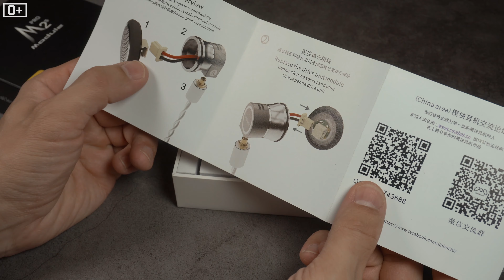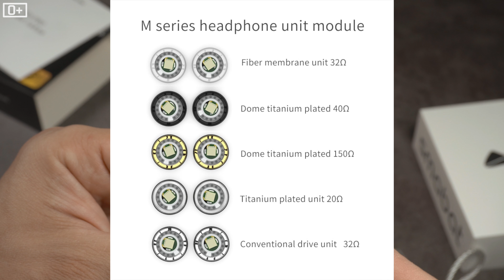🎧 Smabat M2s Pro модульные Hi-Fi наушники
Модульные наушники Smabat M2s Pro очень хорошо собраны и выдают достойный звук. Но для меня такой формат ушей не подходит из-за не подходящего строения ушей. В комплекте у M2s Pro идут драйвера на 40 Ом - что как по мне вполне достаточно, но если вам этого будет мало, то вы сможете обновить уши до 150 Ом.